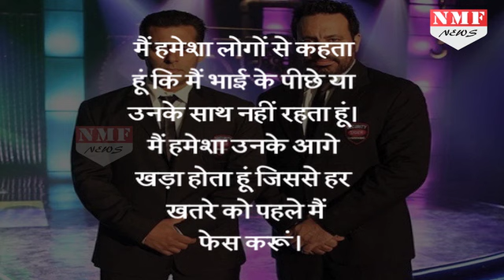20 साल से साथ है Salman का Bodyguard, अब दिया बड़ा बयान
Always around Salman Khan, and aware of his every little movement! Salman’s bodyguard Shera who has been the actor’s right-hand man for more than 20 years recently  He said that he will accompany Salman till his last breath. To know more watch this story.